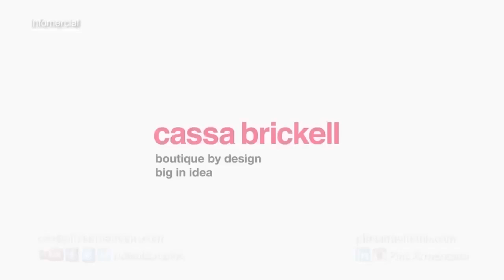Cassa Brickell en Miami con Pina Episodio 107